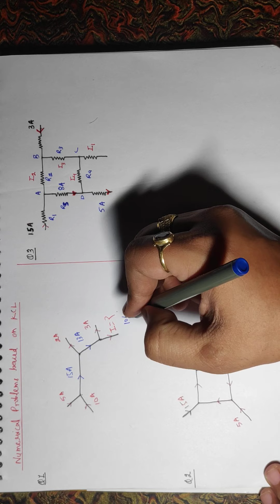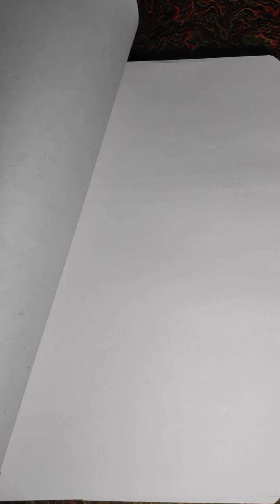kirchoff's 1st law numerical problems